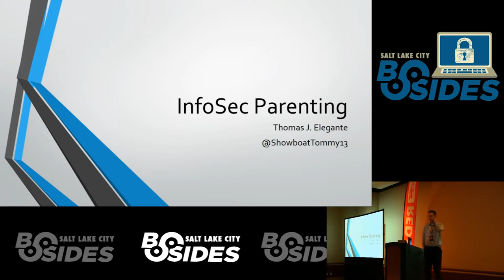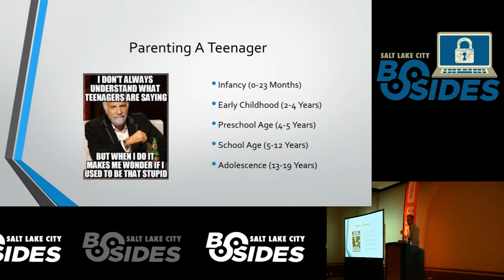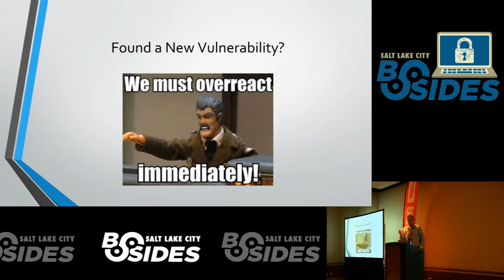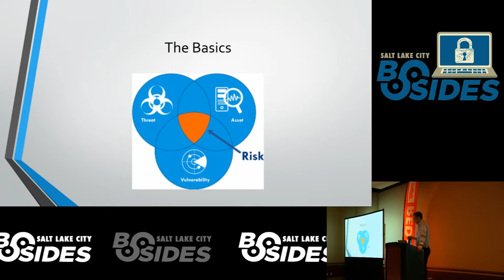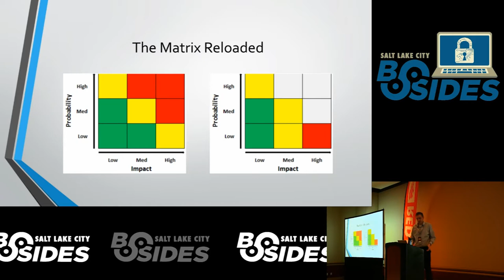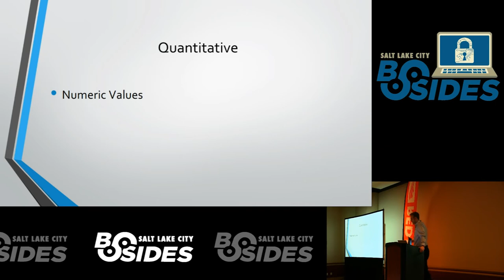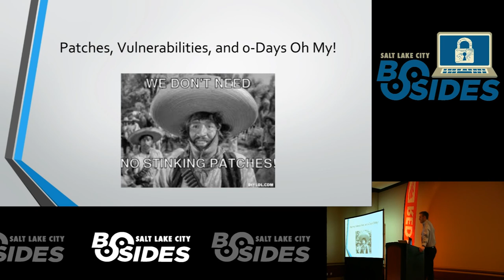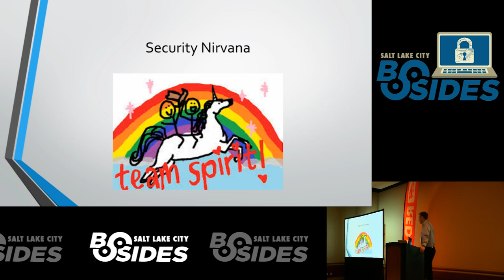BSidesSLC 2017 -- Thomas Elegante -- InfoSec Parenting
As our children grow, their curiosity and understanding of the world grow with them. When our children come of age, they question everything we do and no longer accept "no" as an answer. Much like our children, our business partners are also growing. Today's typical employee is exposed to technology at home and at work. Gone are the days when employees have no knowledge of technology. And, because of this, the business no longer accepts "no" as an answer when it relates to security issues. This opportunity means that we must correctly access the risk of security gaps and communicate this risk to the business in means they will understand. Doing so will help us forge a better relationship with our business partners, serve their needs better, and provide better security for our organizations.